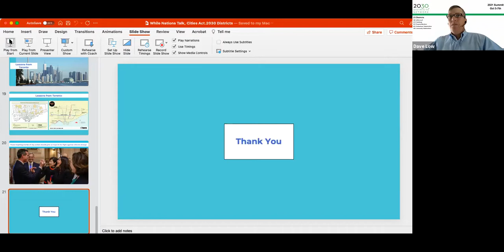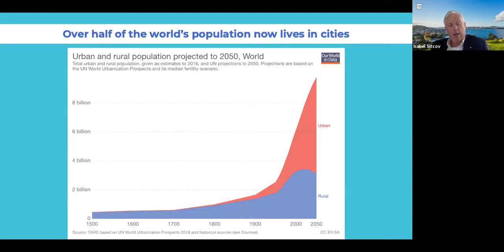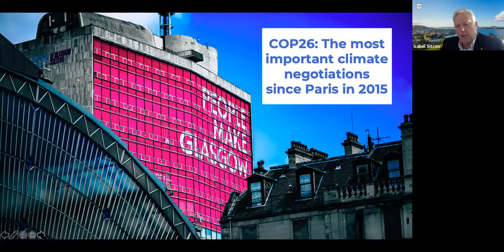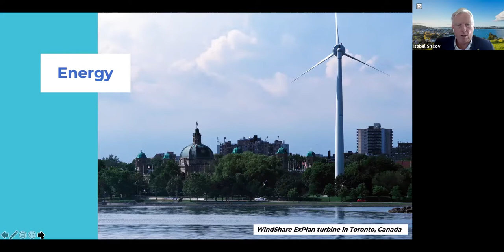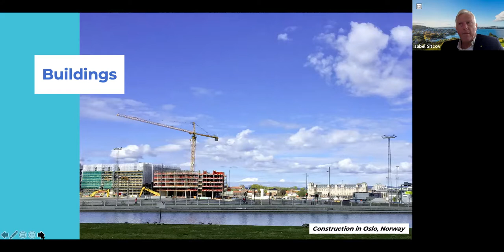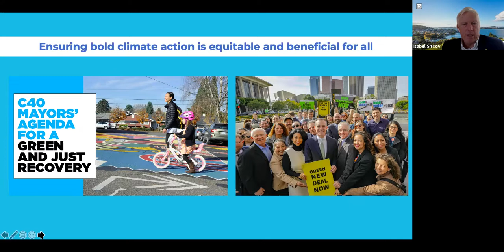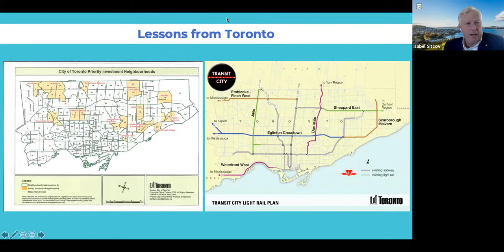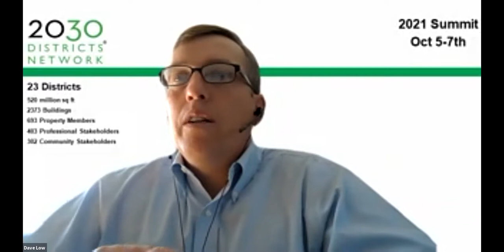2030 District Summit Keynote David Miller, Director of International Diplomacy for C40 Cities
David Miller is the Director of International Diplomacy for C40 Cities. Mr. Miller was Mayor of Toronto from 2003 to 2010, and served as Chair of C40 Cities from 2008 until 2010. Under his leadership, Toronto became widely admired internationally for its environmental leadership, economic strength and social integration.

He is a leading advocate for the creation of sustainable urban economies, and a strong and forceful champion for the next generation of jobs through sustainability. Mr. Miller has held a variety of public and private positions and served as Future of Cities Global Fellow at Polytechnic Institute of New York University from 2011 to 2014, was an Adjunct Professor at York University in Toronto and has an Honorary Doctorate from the University of Waterloo in Environmental Studies.

Prior to joining the C40, Mr. Miller served as the President and CEO of World Wildlife Fund-Canada, Canada’s foremost conservation organization. David Miller is a Harvard trained economist and professionally a lawyer.

His new book titled “Solved, How the World’s Great Cities Are Fixing the Climate Crisis” explores climate initiatives from cities around the world.